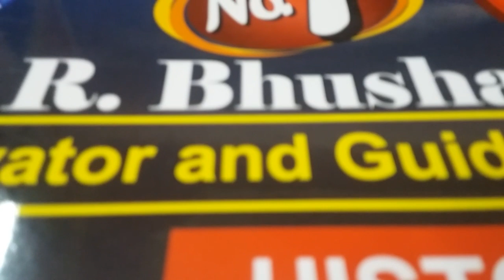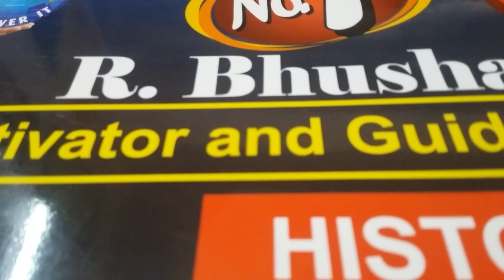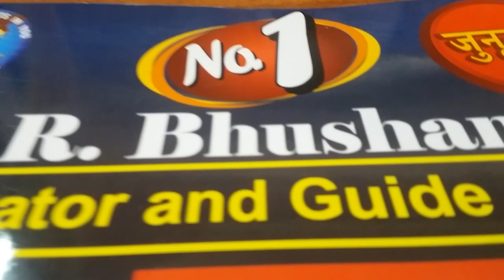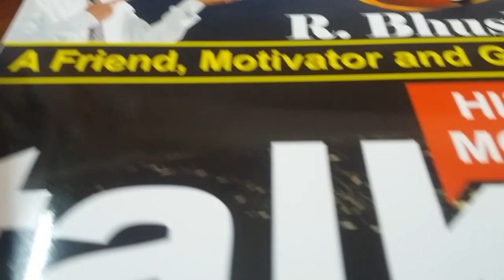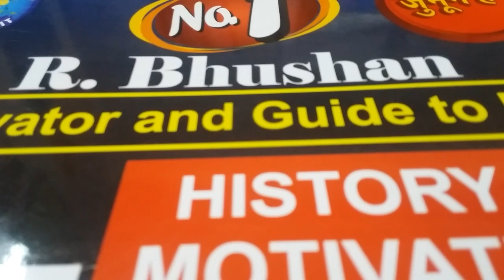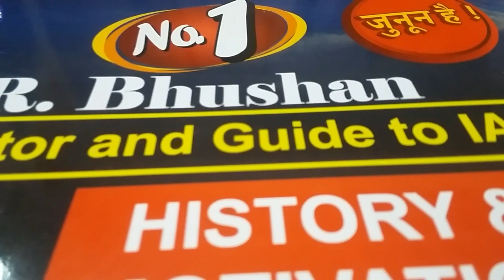EPISODE ASG 🔔Motivation ● 485 | MIstakes are BEST VALUES | R.BHUSHAN BEST MOTIVATOR